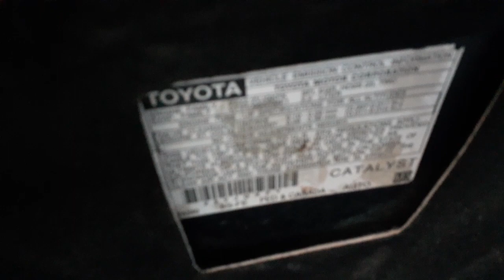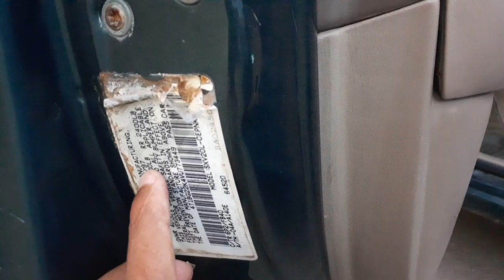ឡានលក់ Camry97 តំលៃ